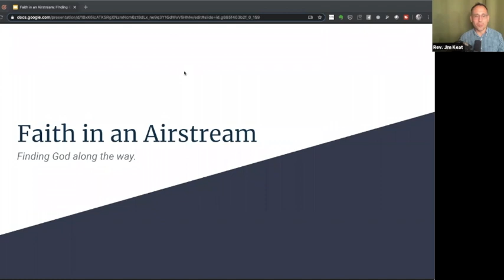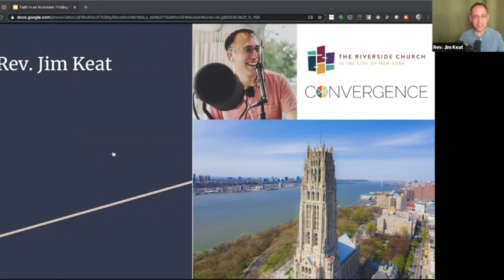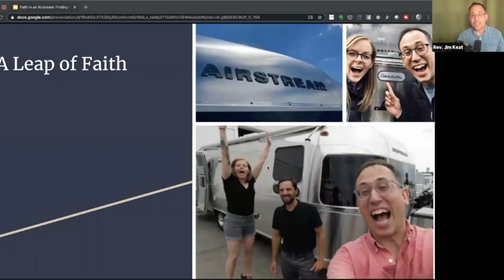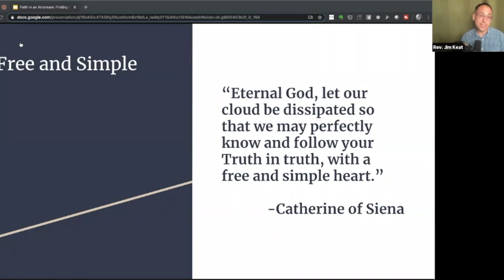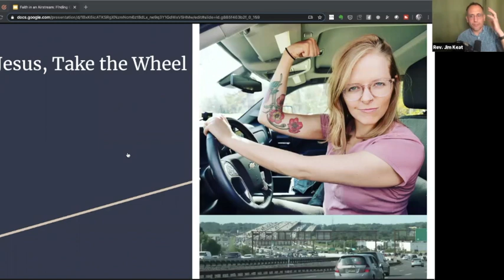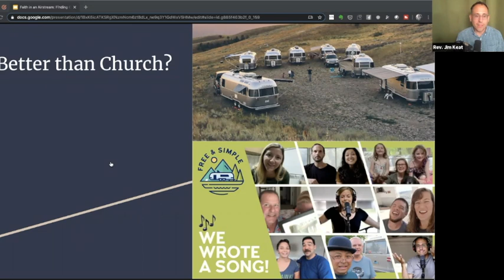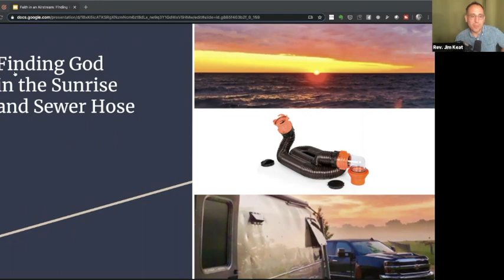Faith in An Airstream: Finding God Along the Way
Rev. Jim Keat and his wife Chelsea left Manhattan in July 2019 and moved into a 27’ Airstream to live, work, and travel full time. Along the way they learned the courage it takes to try something new, the community you find along the way, a theology of stuff and simplicity, and the spirituality of walking along the beach and emptying your black tank, and so much more.